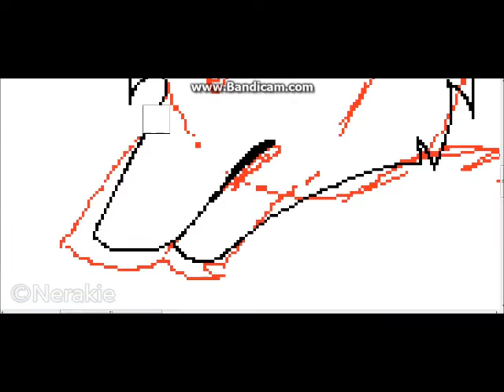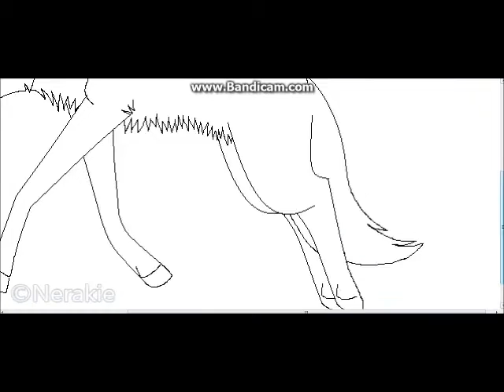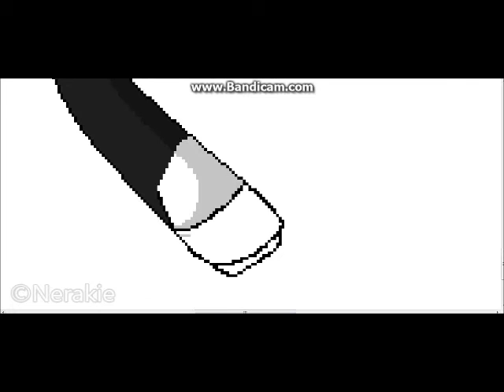Speedpaint - Fallen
My little fursona Erin. I got the inspiration for one of the music, and I wanted to do it. ^^
I hope that you will enjoy! ♥